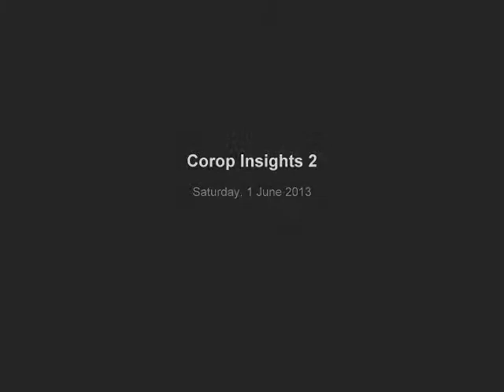Phil Stewart Corop 2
Phil Stewart's Pics of LIfe and Times 1962-64